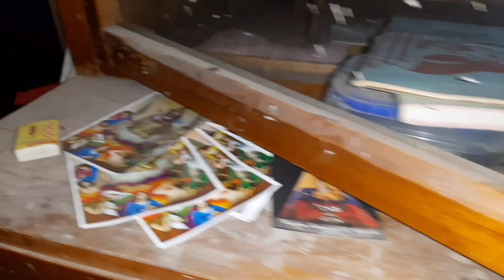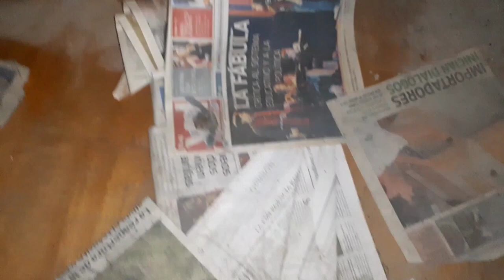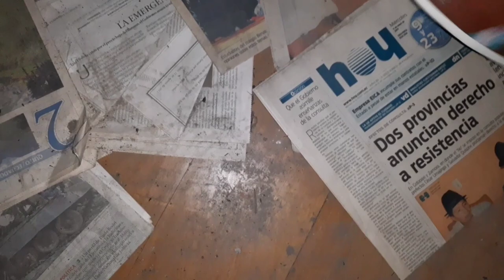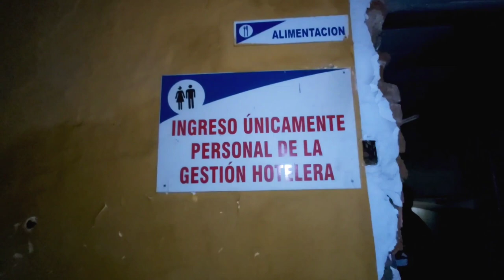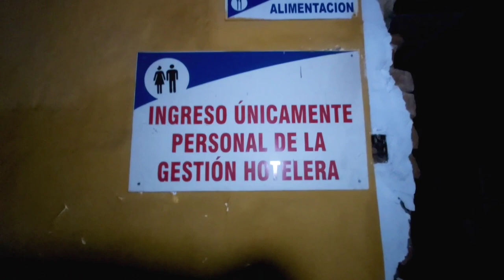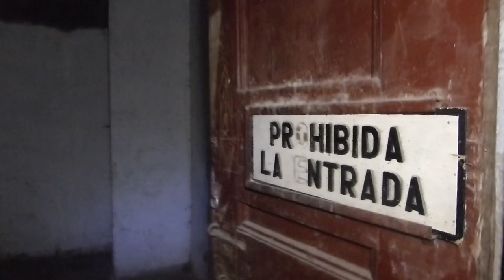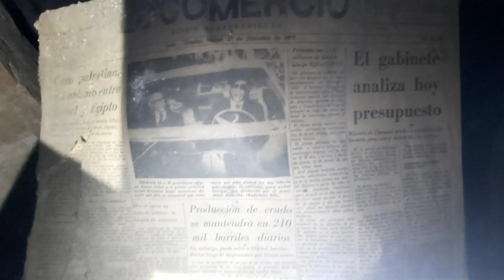HOSPICIO SAN LÁZARO (QUITO-ECUADOR)